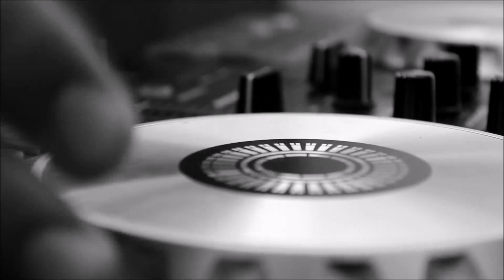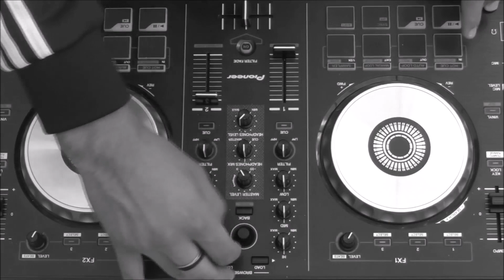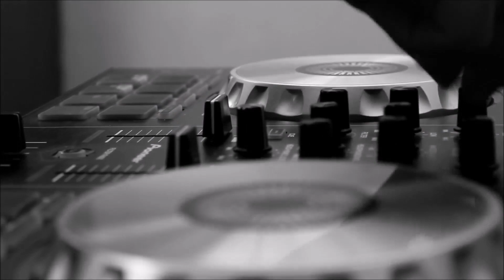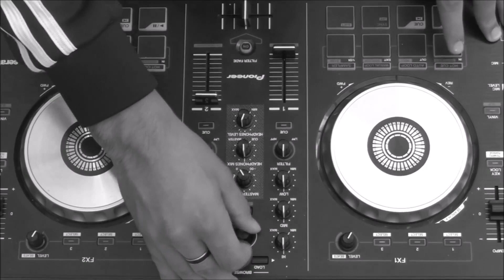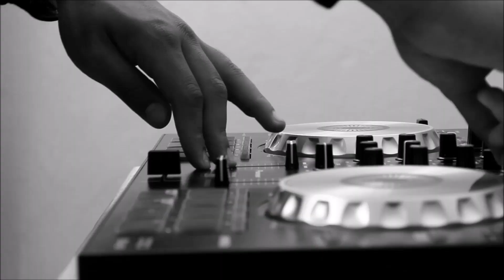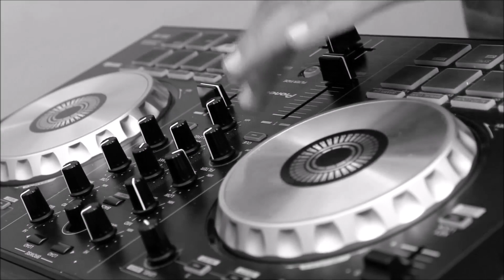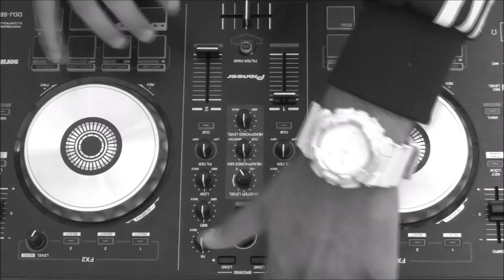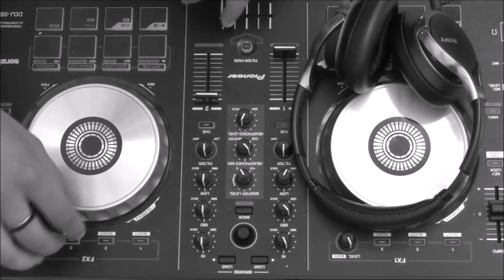Psytrance mix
Equipo utilizado
-Pioneer DIGITAL DJ-SB
-Canon RT6
-Cámara Sony HANDYCAM
-Serato DJ
-Trípode vivitar VPT-120SE